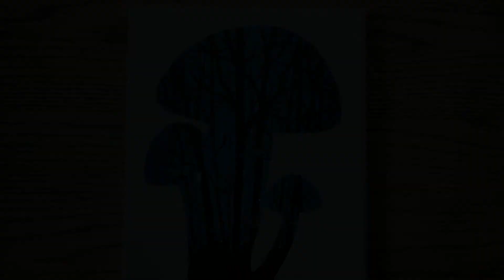Daily Painting #23 / Glowing Forest Critters / Simple Acrylic Painting for Beginners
Acrylic painting of a blue-toned forest at dusk with glowing blue butterflies and fireflies, all within a mushroom-shaped outline.